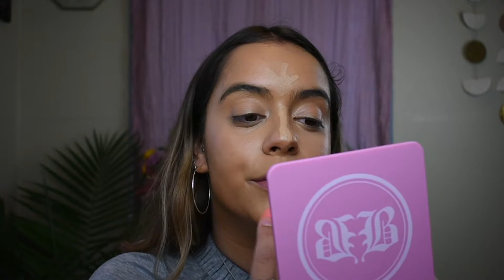Chit Chat GRWM! Lets talk about confidence BABY! | Maya Blanka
Hi everyone! Join me in a chit chatty GRWM..we talk about everything from confidence, anxieties, growing, lessions, and more! Enjoy, thank you for your support always! xoxo

Use the code "BLANKA15" on @brightswimwear

CALLING ALL BLANKA FAM!

Products Used:
SMASHBOX Photo Finish Primer Water

TATCHA The Silk Canvas Protective Primer

FENTY BEAUTY BY RIHANNA Pro Filt'r Instant Retouch Concealer

Not Available

HUDA BEAUTY The New Nude Eyeshadow Palette

MILK MAKEUP KUSH Fiber Brow Gel

FENTY BEAUTY BY RIHANNA Brow MVP Ultra Fine Brow Pencil & Styler

FENTY BEAUTY BY RIHANNA Sun Stalk'r Instant Warmth Bronzer

FENTY BEAUTY BY RIHANNA What it Dew Makeup Refreshing Spray

BENEFIT COSMETICS BADgal BANG! Volumizing Mascara

MARC JACOBS BEAUTY Enamored Hi-Shine Lip Lacquer Lipgloss